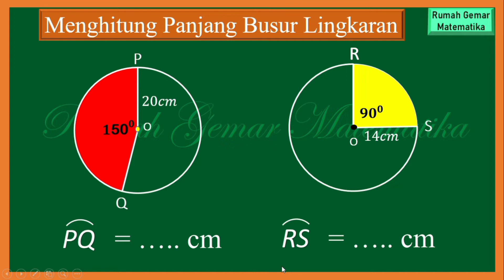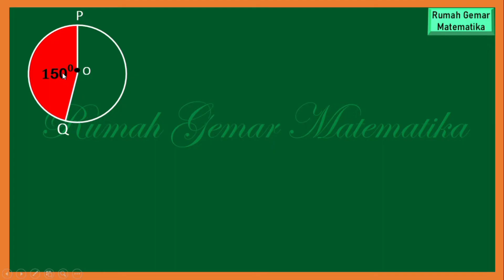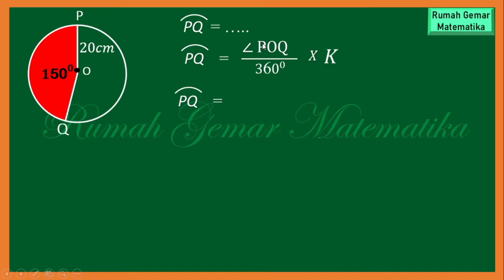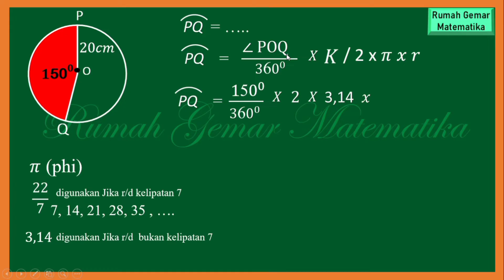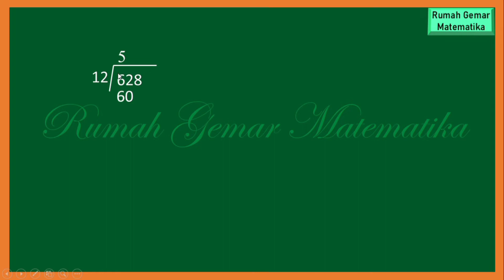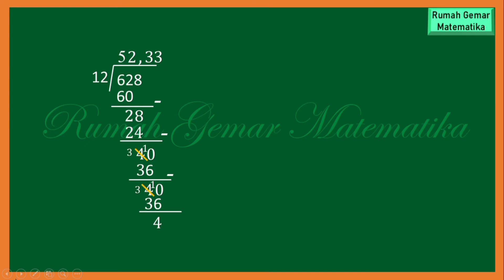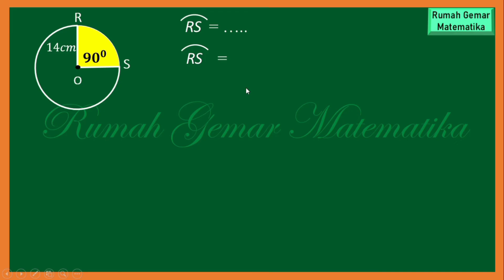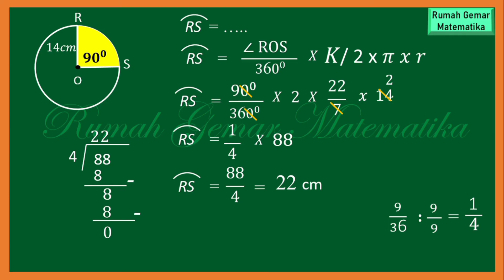MENGHITUNG PANJANG BUSUR LINGKARAN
Cara menghitung panjang busur lingkaran
Menghitung busur lingkaran
Cara menghitung busur lingkaran
Cara mencari panjang busur lingkaran
Cara menentukan panjang busur lingkaran
Panjang busur lingkaran
Busur lingkaran
Cara mudah menghitung panjang busur lingkaran